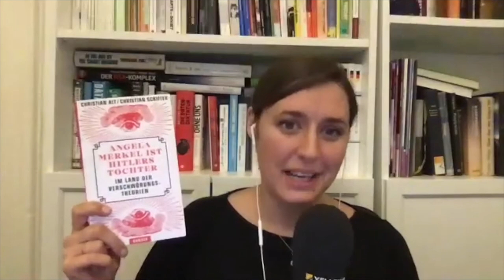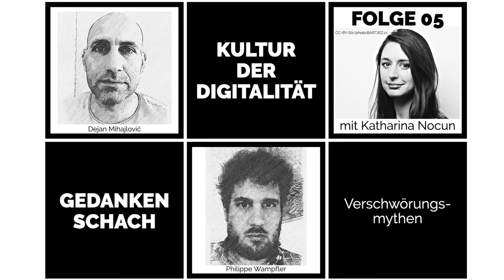Gedankenschach mit Katharina Nocun – Verschwörungsmythen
Kurz bevor »Fake Facts«, das brandaktuelle Buch über Verschwörungsmythen rauskommt, haben wir mit einer der Autorinnen gesprochen: Katharina Nocun. Sie ist Autorin und Netzaktivistin. Im Gespräch erklärt sie, wie Menschen in Verschwörungsmilieus abrutschen und was wir tun können, wenn das mit Bekannten von uns geschieht.
Ihr Buch solltet ihr in Buchhandlungen kaufen, die stark unter der Corona-Krise leiden

Empfohlene Bücher (die ihr auch alle kaufen sollt, in Buchhandlungen!):
    a) Michael Butter: »Nichts ist, wie es scheint« (Suhrkamp)
b) »Wahrheit und Verschwörung« (Reclam)
    c) Holm Gero Hümmler: »Verschwörungsmythen« (Hirzel)
    d) Alt/Schiffer: »Angela Merkel ist Hitlers Tochter« (Hanser)